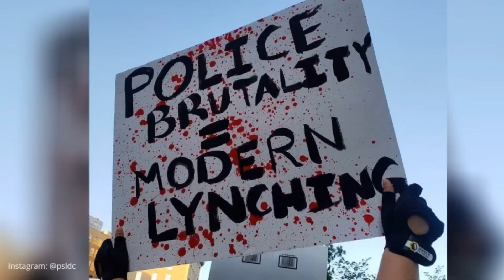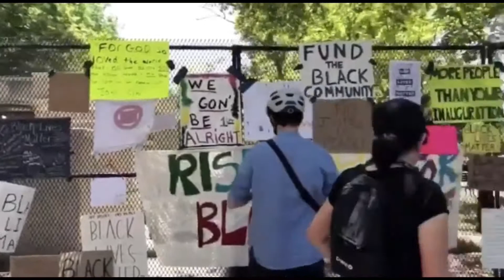BLACK LIVES MATTER / POLICE BRUTALITY MARCH 2020